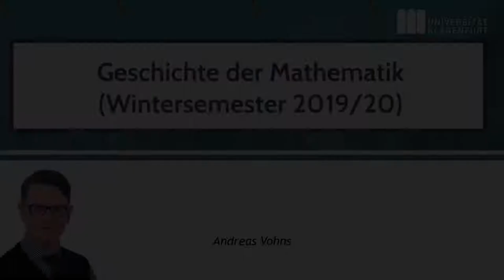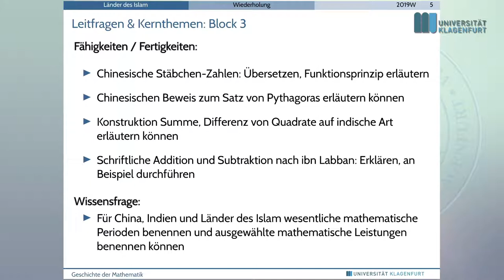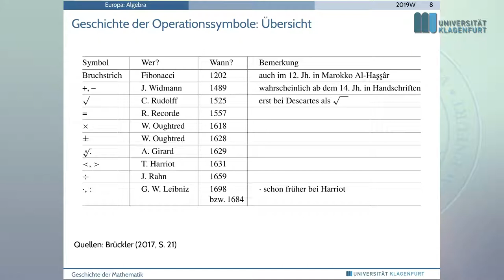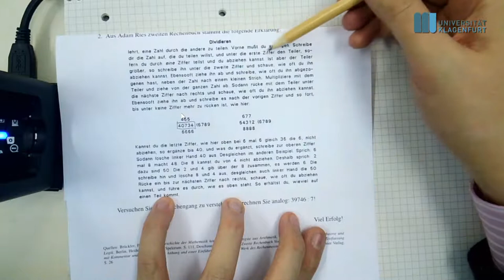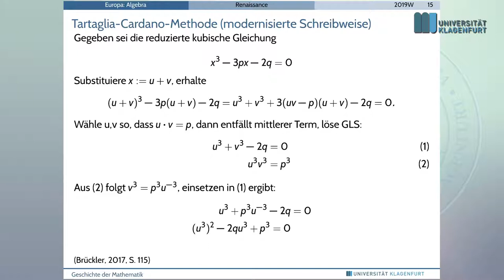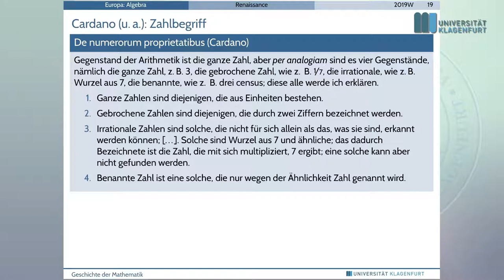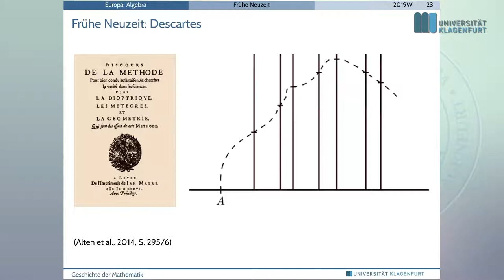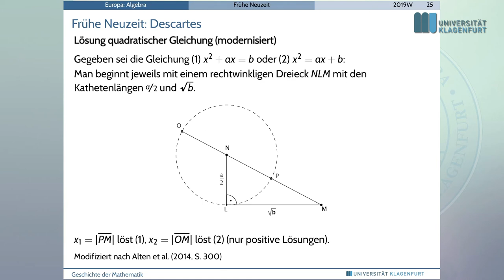Geschichte der Mathematik (2019W): VO7 Entwicklungen in Europa bis zur frühen Neuzeit (I): Algebra